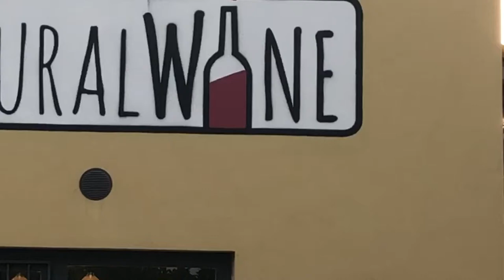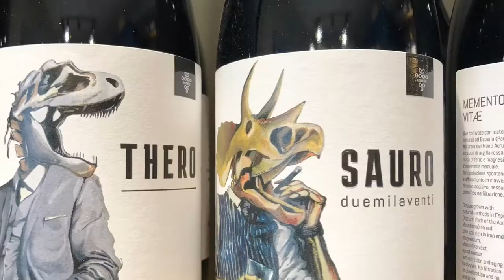NATURAL WINE - Empoli (Fi)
Distributore di vini naturali, biologici e biodinamici.
Oltre 70 etichette di produttori, prevalentemente locali, da proporre alla vasta clientela della filiera della ristorazione: ristoranti, bistrot, pizzerie, pub, wine bar.
All'uscita Empoli Ovest della SGC Fipili, località Marcignana, si trova il punto di assaggio dei nostri vini, per non comprare a "scatola chiusa".
Sarà bello e interessante introdurvi nel nostro mondo.
Seguiteci su Instagram per tutte le novità.
Vi aspettiamo!

NATURAL WINE snc
Agency & Distribution
Via Val d'Elsa, 123
50053 - EMPOLI (Fi)